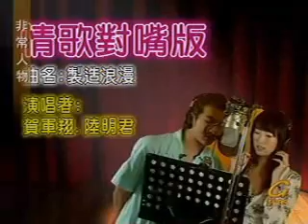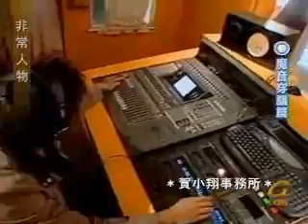Mike singing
So funny